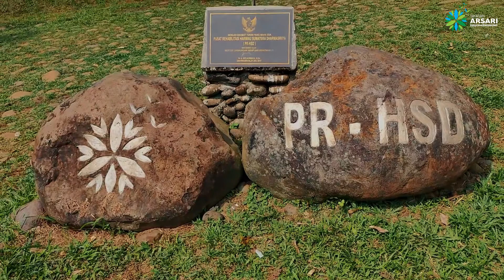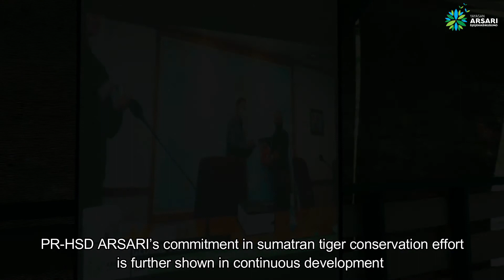4 Tahun PR-HSD ARSARI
Sahabat ARSARI,
Pada tanggal 29 Juli 2021, PR-HSD ARSARI genap berusia 4 tahun. Apa saja yang telah dan terus dijalankan disana? drh, Kartika Amarilis memberikan sekilas penjelasan tentang program dan kegiatan yang dilaksanakan di PR-HSD ARSARI hingga saat ini. Yuk disimak videonya.

Salam lestari